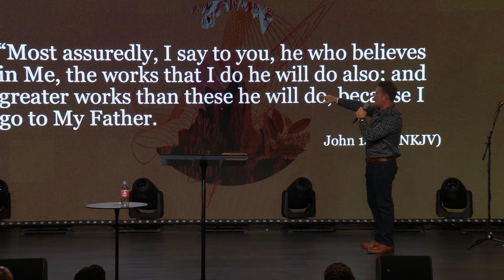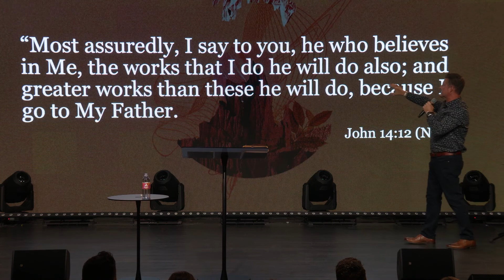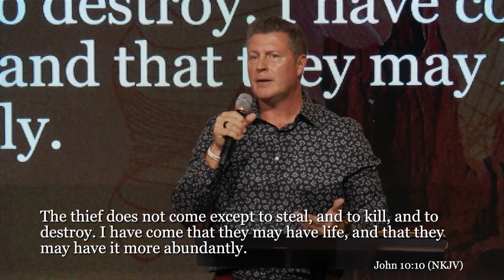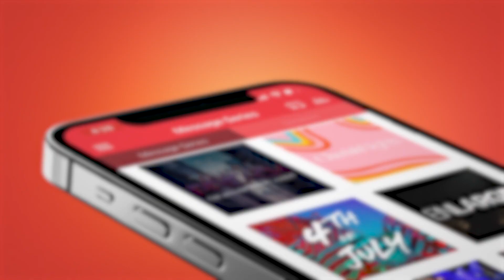Kingdom Come - Ps. Charles Fuller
This message explores how God created us to live in unity with Him in the Kingdom He created for us. We lost Kingdom through the devil’s deception. God restored Kingdom through Jesus Christ. In this incredible message, Ps. Charles helps us to experience the Kingdom here on earth in our lifetime.